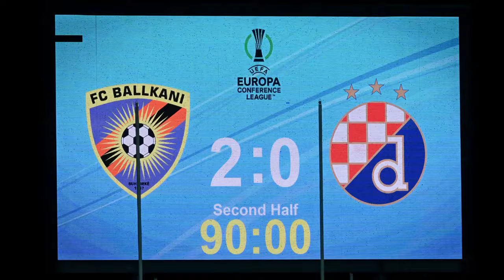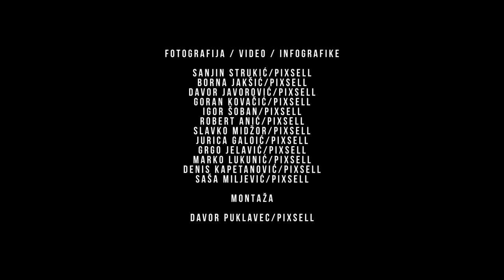Croatia Weekly News Roundup featuring Paul Bradbury (08.10.2023.)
Welcome to our weekly Croatia News Recap! Stay informed about the latest developments, top stories, and key events from Croatia with our carefully curated selection of news highlights. Whether you're a local or just interested in what's happening in this beautiful country, we've got you covered. Join us every week to stay up to date with the most important news from Croatia.

Editing: Davor Puklavec/PIXSELL
Photo: Sanjin Strukić, Igor Šoban, Davor Javorović, Borna Jakšić, Goran Kovačić, Robert Anić, Slavko Midžor, Jurica Galoić, Grgo Jelavić, Marko Lukunić, Denis Kapetanović/PIXSELL